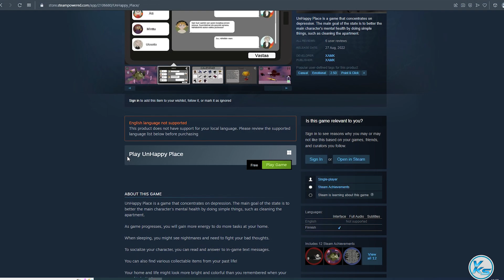🔥 Today 03 FREE PC GAMES - 28 August 2022 - Limited Time Offer Grab it NOW!! 🔥 Episode #166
00:00 - Tannenberg
00:09 - Beach Island Deluxe
00:15 - UnHappy Place